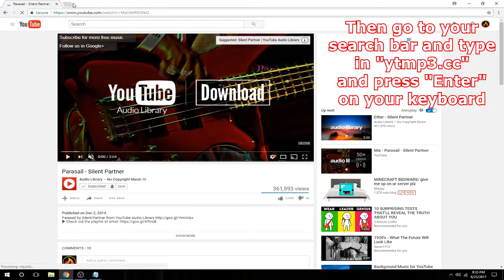How To Download Music From Youtube For Free!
Quick and Easy tutorial on how to download music off of youtube.